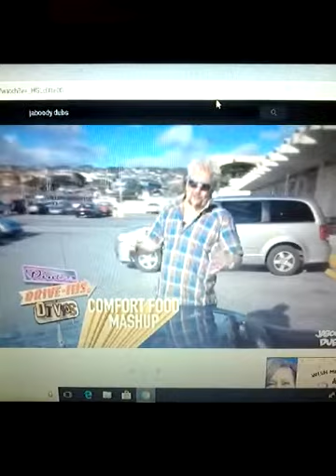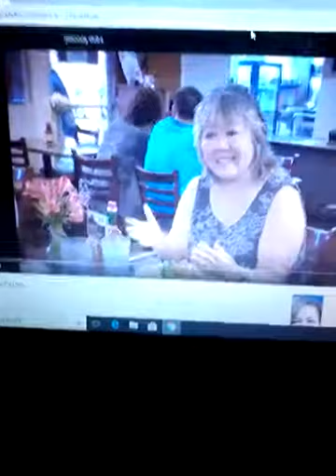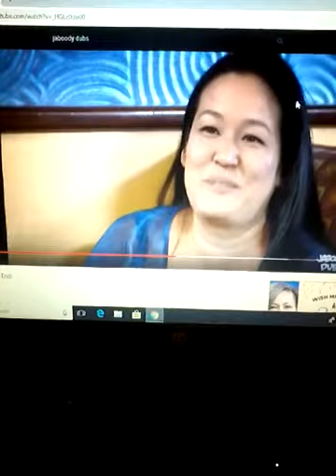The Art of Fieri-Fu Dub Reaction